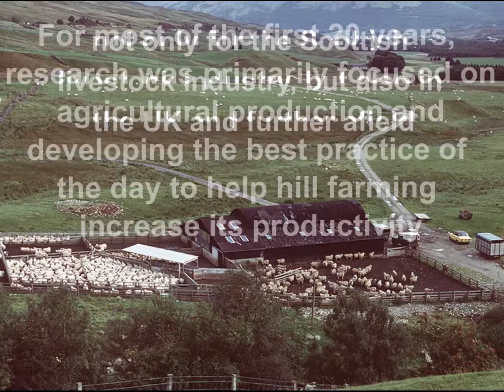50 years at Kirkton and Auchtertyre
We recently marked the 50th anniversary of SRUC's innovative upland research farms, Kirkton and Auchtertyre!

The lease was taken over back on 11 November 1969 – also known as Martinmas quarter day when leasehold payments were traditionally made.